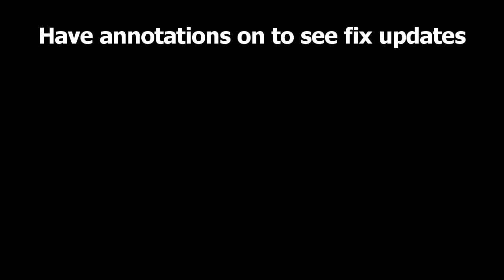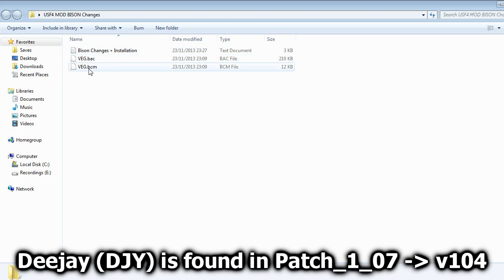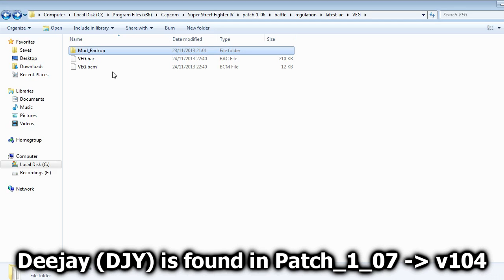Deejay | USF4 Location Test Mod - Downloadable | Delayed Wakeup Included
Using the reported changes from the Location Tests, I've modded Deejay to match. Download and have a play around.

*FIX UPDATE*